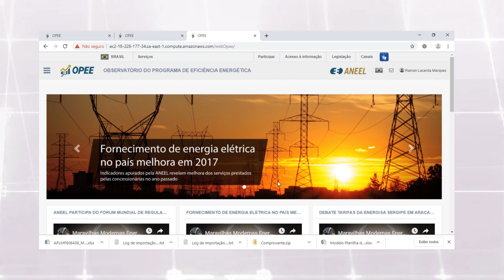OPEE - Módulo 13: Ajuda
Apresenta as principais perguntas e respostas relacionadas ao manuseio do OPEE, como o FAQ sendo atualizado periodicamente conforme o surgimento de dúvidas recorrentes.